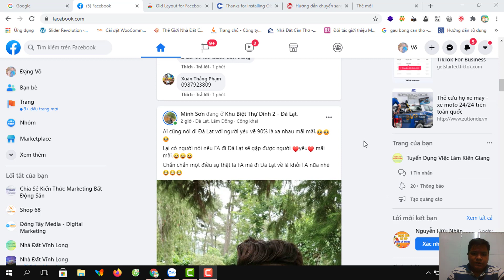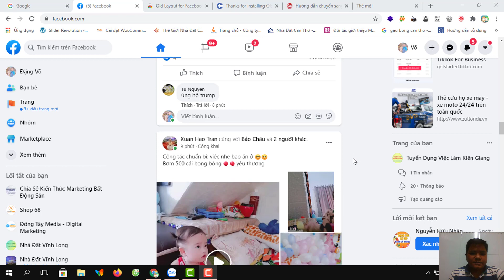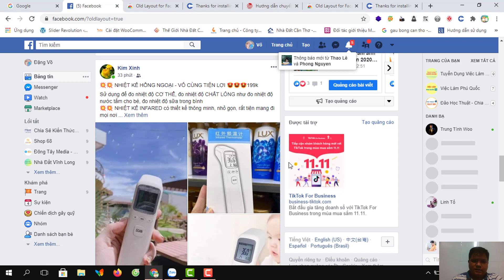Cách chuyển Facebook về giao diện cũ trong 5s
Thao tác đơn giản để chuyển Facebook về giao diện cũ chỉ trong thời gian ngắn, cho dù có nút chuyển đổi hay không.
Cảm ơn các bạn rất nhiều khi đã theo dõi kênh của Đảo học thuật.